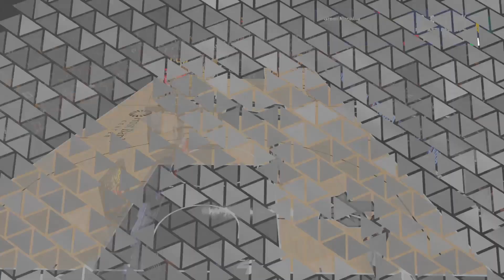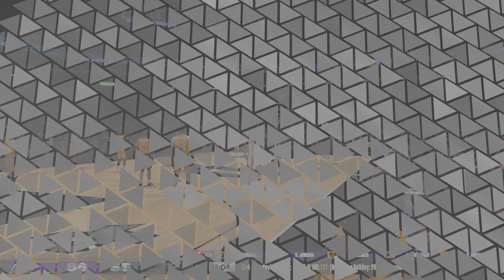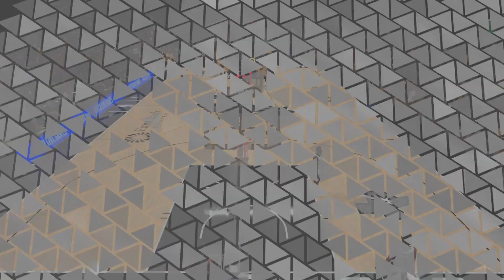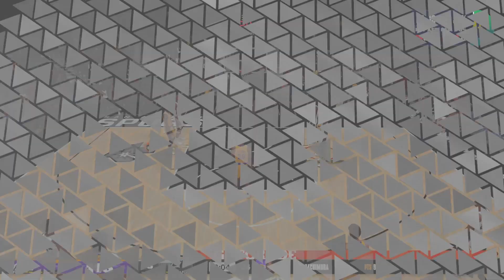Best SMALL FORWARD Build NBA 2K24 Vs Victor Wembanyama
🔥 **The Best Small Forward Build vs. Super Tall Victor Wembanyama in NBA 2K24!** 🔥

In this video, watch as the ultimate small forward build takes on the towering Victor Wembanyama in NBA 2K24! This small forward build is designed to handle any challenge on the court, even against one of the tallest and most versatile players in the game. Can this build hold its own and dominate against Wembanyama's size and skill? Tune in to find out!

CHECK THIS VIDEO ‼️ JUICE DA SAVAGE speaks on LIL Reese opening the door for BOSSTOP to rob CHIEF KEEF 🤯🛑

CHECK THIS VIDEO OUT ‼️ Juice Da Savage DISSES Memo 600 And CALLS OUT S.DOT for stealing his Name 🟥

CHECK THIS VIDEO OUT ‼️ Juice Da Savage Disses Munna Duke & LIL REESE & TAY SAVAGE Says He KING SAVAGE chicago glogang 🛑

Follow US on All Platforms @DailyHoodUpdates